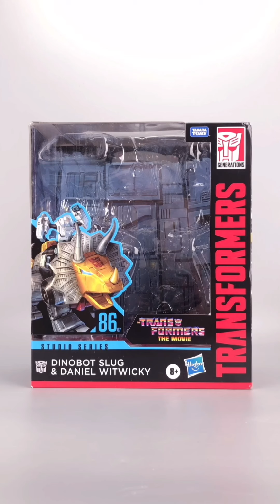孩之宝。变形金刚。电影工作室。SS86-07。领袖级：铁渣。Hasbro.Transformers.Studio Series.86-07.Leader Class:Slug.